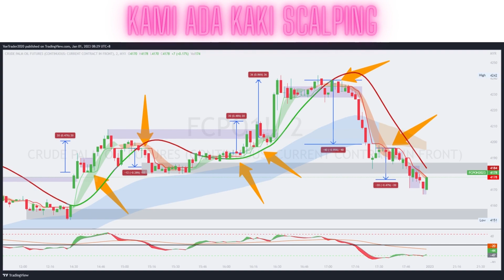TBB BERSAMAMU - FCPO & SAHAM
Terima kasih kepada yang terus menyokong kami..Jazakallahukhairan